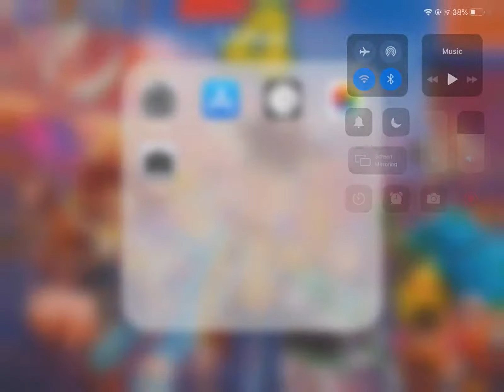Buzz and woody short film